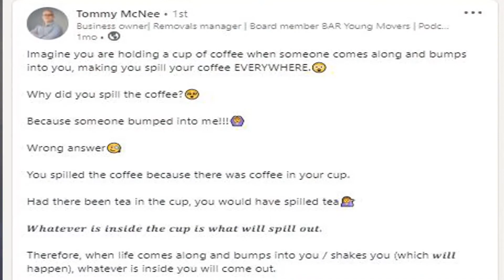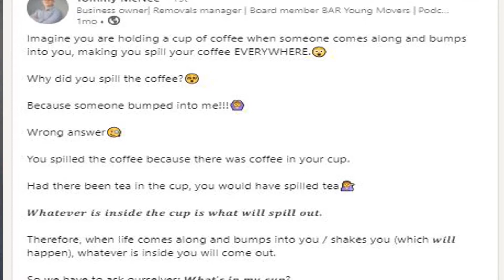#273 - Life Provides The Cup, But You Choose How To Fill It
Good morning everyone! Thank you for listening to Motivated Entrepreneurs. I'm your host, Dean Booty. And today is Tuesday, the 24th of November.

𝑾𝒉𝒂𝒕𝒆𝒗𝒆𝒓 𝒊𝒔 𝒊𝒏𝒔𝒊𝒅𝒆 𝒕𝒉𝒆 𝒄𝒖𝒑 𝒊𝒔 𝒘𝒉𝒂𝒕 𝒘𝒊𝒍𝒍 𝒔𝒑𝒊𝒍𝒍 𝒐𝒖𝒕.⠀
Therefore, when life comes along and bumps into you / shakes you (which 𝒘𝒊𝒍𝒍 happen), whatever is inside you will come out.⠀
So we have to ask ourselves: 𝙒𝙝𝙖𝙩'𝙨 𝙞𝙣 𝙢𝙮 𝙘𝙪𝙥? 𝙒𝙝𝙚𝙣 𝙡𝙞𝙛𝙚 𝙜𝙚𝙩𝙨 𝙩𝙤𝙪𝙜𝙝, 𝙬𝙝𝙖𝙩 𝙨𝙥𝙞𝙡𝙡𝙨 𝙤𝙫𝙚𝙧?

Joy, gratefulness, peace, and humility?

Anger, bitterness, harsh words, and reactions?

Life provides the cup, but 𝒀𝑶𝑼 choose 𝑯𝑶𝑾 to fill it.